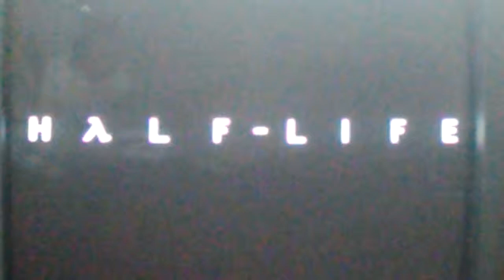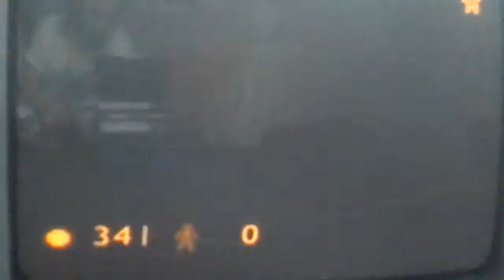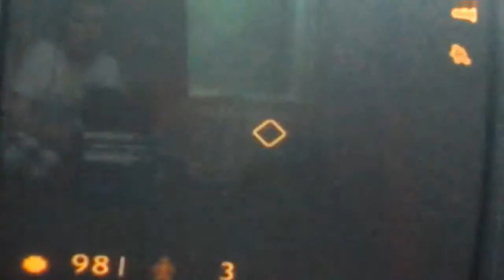Half-Life PS2 review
This is probably my most professional review so far so I hope you enjoy. If you have any criticism or ideas, please leave them down in the comments and I will read them eventually.